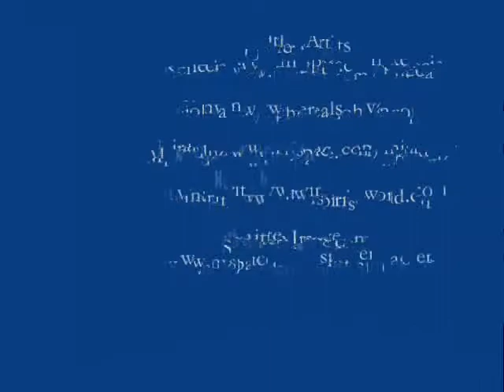Sound Resort Studios in the making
Behind the scenes look at our recording studio!